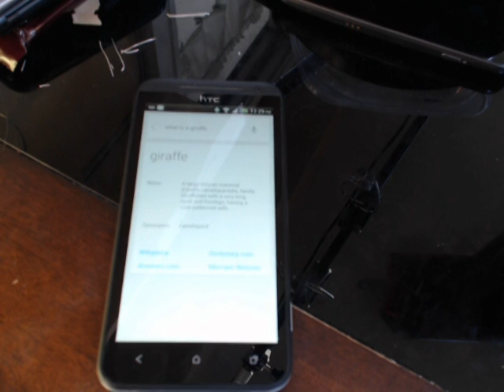Google Now says Giraffes praise the iPad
A quick video demonstrating Google Now's response to the question "What is a Giraffe".